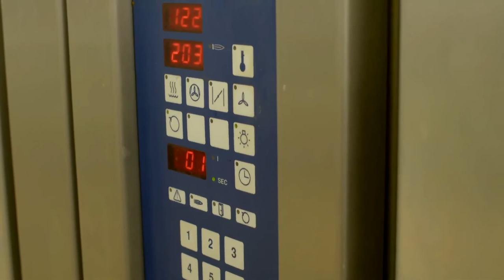De Streken van Wim 24Kitchen bij Bakkerij Schuld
Pas was het programma De Streken van Wim - 24Kitchen bij Bakkerij Schuld al te zien op tv maar het is nu ook mogelijk om de video terug te kijken via de Facebookpagina en Website.

In de uitzending maakt 24Kitchen kok Wim Ballieu het gerecht Waterzooi met het Frans geaard desem brood van Bakkerij Schuld.